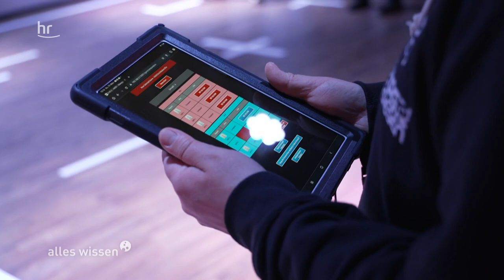Virtuelles Leben im Metaverse | alles wissen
Das Internet hat unser Leben bereits grundlegend umgewälzt. Die nächste tiefgreifende Veränderung durch das Netz könnte das so genannte Metaversum sein, eine Art "virtuelle Parallelwelt". Die können wir zum Beispiel mit VR-Brillen betreten. In ihr sollen sich Menschen – beziehungsweise ihre Avatare – treffen und miteinander interagieren, zusammenarbeiten oder ihre Freizeit gestalten. Welche Möglichkeiten bietet uns das Metaversum?

Bildquelle: IMAGO IMAGES